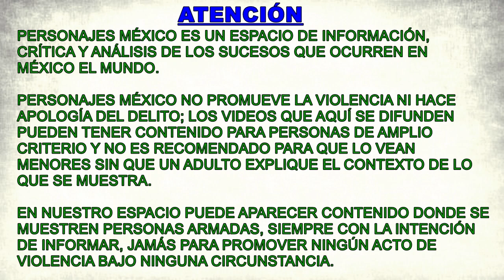'Me pagan 2 mil pesos por quitarle la vida a taxistas', dice mujer de 'La Plaza' en Guaymas, Sonora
Dos mujeres dan santo y seña de quiénes son los líderes de 'La Plaza', organización criminal que opera en Sonora, pero específicamente en Guaymas. Una de ellas narra que trabaja como 'sicaria' y que le pagan dos mil pesos por cada persona inocente a quien le quita la vida, incluidos taxistas.